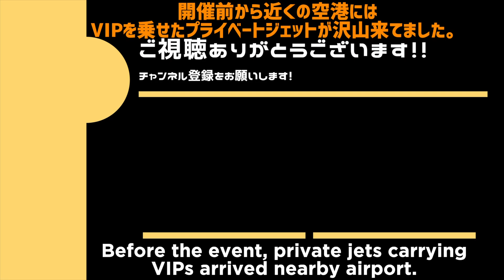No.077【立位】「立ってスタビライゼーション（同側）」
28「スタビライゼーション」
を立って行うやり方です。

同じ側の手足で行うので『同側』です。
反対側は『対側』で、いずれご紹介します。

共通点は「右脚」から行うことです。

にき治療院 山口

にき治療院 山口
まつさか整骨院 三重

南條整骨院 静岡
大畑治療院 静岡
エムズスタイルかけっこ 所沢 入間

ヒロ鍼灸整骨院 大阪市
八木接骨院 愛媛 四国中央市
加藤カイロプラクティック 愛知県稲沢市
えんどう整骨院 宇治市

もしも、もしもチャレンジしてくれる方がいたら
をつけてやってみてください。

古谷施術院では講習会を行っています。
今はオンラインで安全に行っています。
内容は古谷施術院で行っている治療・トレーニングの理論、やり方です。
参加頂いているのは治療院の先生、パーソナルトレーナー、フィジカルのコーチやトレーナー、大学や部活の顧問の先生、中には治療の内容を知りたいと患者さんの参加等など。

月に２回開催しています

１）第４日曜日・１２時から開催
科学新聞社「チーム・フルタニ軸トレ塾」
〒105-0013
東京都港区浜松町1-2-13
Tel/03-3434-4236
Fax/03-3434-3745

２）第１日曜日・１２時から開催
株式会社ラルゴ「大阪ラルゴ・古谷講習会」
〒561-0853
大阪府豊中市服部南町1-7-20
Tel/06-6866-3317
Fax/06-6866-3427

オンライン講習会は各種団体、個人様でも一定以上の人数を集めて頂ければ、対応いたします。